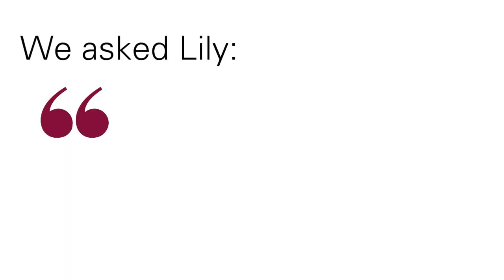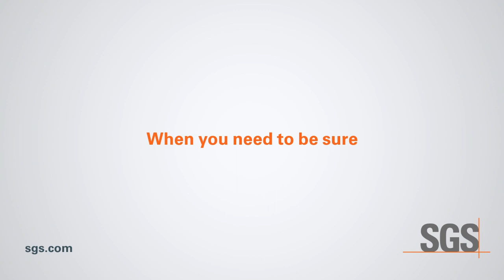Meet our Cosmetics and Hygiene Expert, Lily Jiang!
👋 Say hello to Lily Jiang, our Scientific Director of Cosmetics and Hygiene!

📽️ In this short video, Lily provides us with insights into her work across our global network and tell us what she likes most about working at SGS.